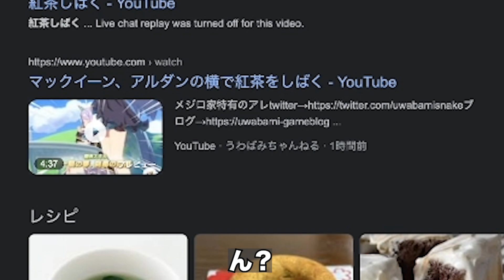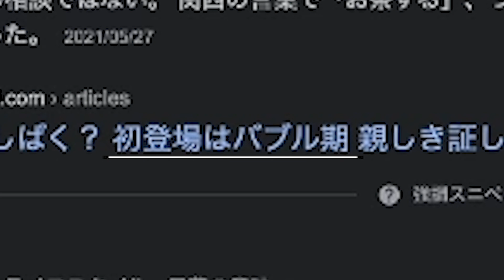茶しばき長正座ワンダー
知らなくても良い日本語シリーズ